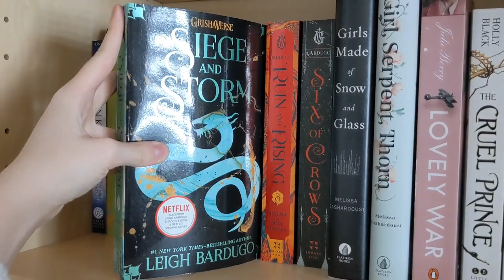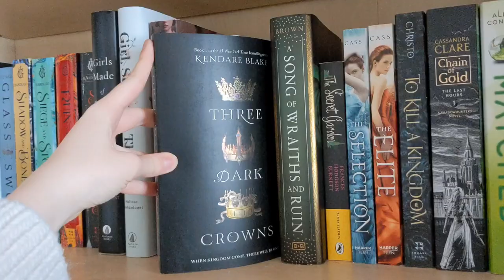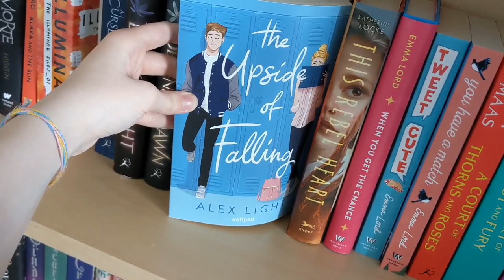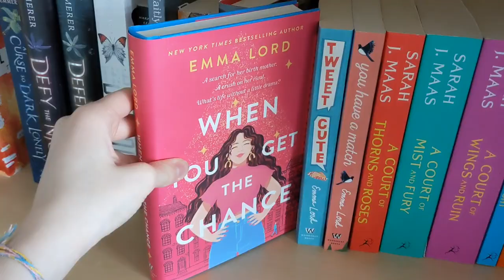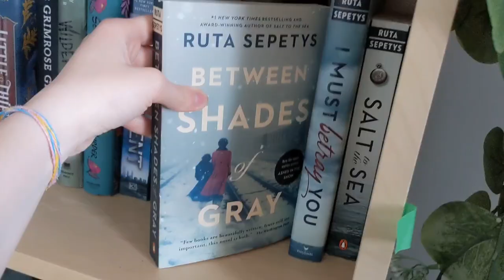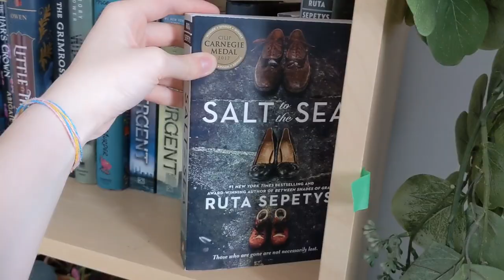Bookshelf Tour // Read With Cam 2023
Hey! :) Here's my bookshelf tour video.